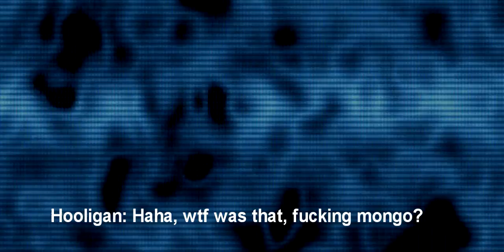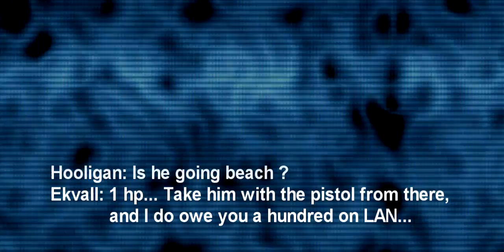Ekvall - Heart Of Courage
Produced By: Andrei "sok" Sokolovski
Time: 05:16 Minutes
Codec: H264
Video Size: 1280x600
File Size: 309MB

Song #1: Two Steps From Hell - Heart Of Courage (Choir)
Song #2: Three Days Grace - Break

Featuring:
Max "Ekvall"

Comments: A year later, after the first movie, which I did for Ekwall, I picked up the second part ... in fact, even if I wanted, I did could not refuse - after all it was the first "zabugornogo" player a good level, who entrusted me with their demos. I am confident that the level of his since grown significantly and presented movie in my opinion this evidence. Ekwall played probably the best season of his, having started his in the international "evesom" and ending in a purely Swedish "biror" between business and also having played for the national team ... The only thing that does not change - his passion to change weapons ... well, a mess of demos of course:)
In the movie, probably does not include all the best frags - I just absolutely did not want to repeat, and Max are very often sent to the frag-zipi hotviki of gaming, so much good had just dropped .. .
After talking, we decided to do a movie for the past sikvell ( Hollow Point Bullet ), as well as to begin anew. Especially, the style and music is now very different from past work. Work was long, even by my standards (with a view the first demo was three months and two "BAD russians"), but today I finally more or less ready to submit it to the public.
In general, meet the "Heart of Courage" - an epic thriller in genre of "Day of Defeat: Source" xD
More than a year has passed since I made ​​for Ekvall his first movie "Hollow Point Bullet" ... IT WAS now on the time to make a new Cut (Hey, I do not mean hairstyling! xD)
The new Movie is Somehow More Serious as first one, IT contains high-graded More frags and (I Hope!) Better Editing.
Unfortunately, I WAS Not Able to use Some Good scenes, Since They Already Shown in WAS hotw / hotm and Other Community Movies, BUT I Hope the leftover Will be SICK as well Good to Watch;)
So, Meet the new Day of Defeat: Epic Action Movie source "Heart of Courage" xD
PS Attention! Abusive Svensk in outro!